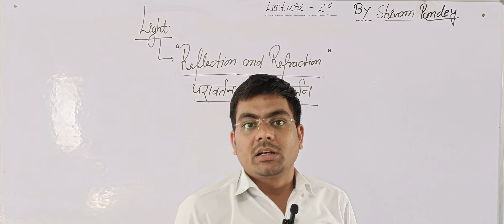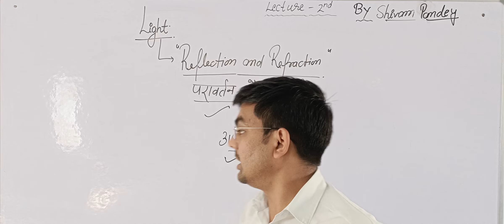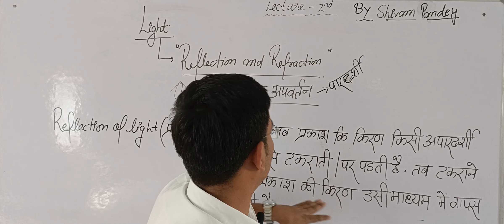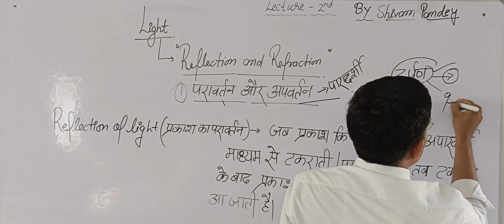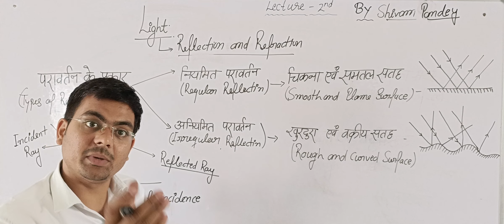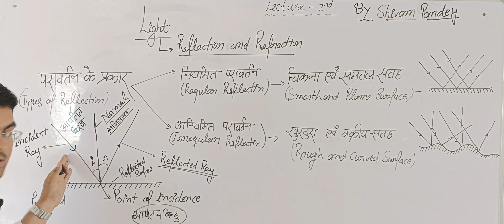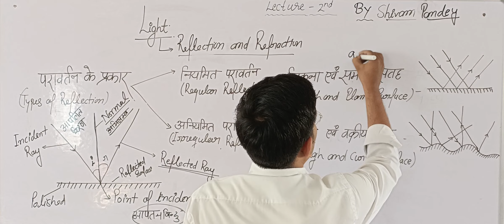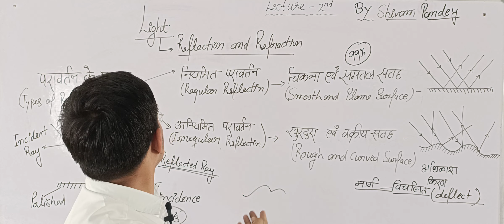Part 2 || By Shivam Pandey | light ka sapooda saf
light ka sapooda saf